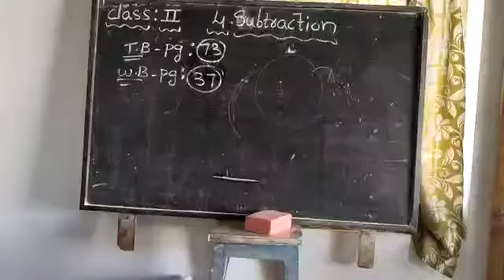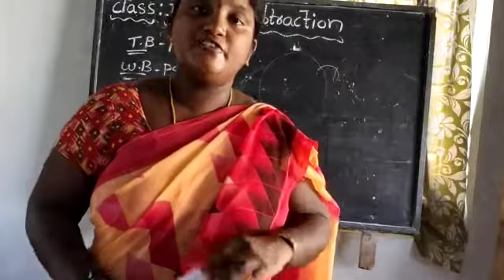2nd class maths